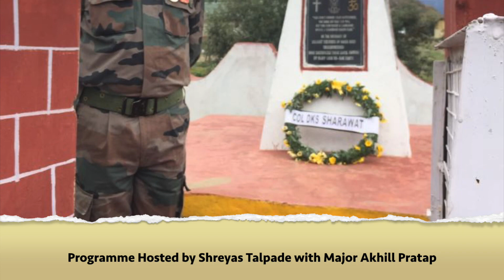TV Show: "Ek Saathi Aur Bhi Tha" - Episode 2 Teaser Promo 1 (Lt DKS Sharawat)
20 Years of Kargil.
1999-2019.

True Stories of the Unsung Heroes of Kargil War from The TV Show of Major Akhill Pratap - "Ek Saathi Aur Bhi Tha."

'...and then a pied piper was sent to mushkoh valley during the summer of 1999.'

Episode 2 of the 14 Episode Series.
This one is on the Indian Army Officer who led the Naga Warriors.

Lieutenant (Now Colonel) Deepankar Kapoor Singh Sharawat, Vir Chakra, Vishisht Seva Medal,
Naga Regiment, Indian Army.

Keep Watching This Space!

Producer - Doordarshan
Broadcaster - Doordarshan National & Doordarshan Sahyadri
Concept, Story, Promo & Presentation - Major Akhill Pratap